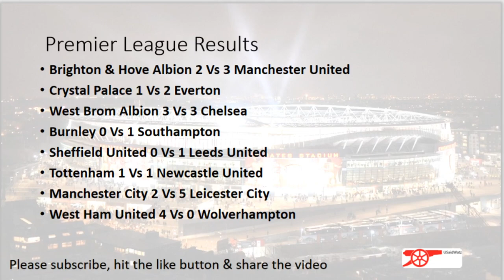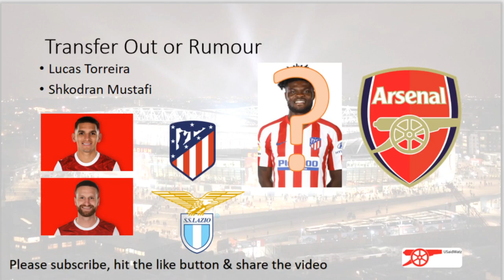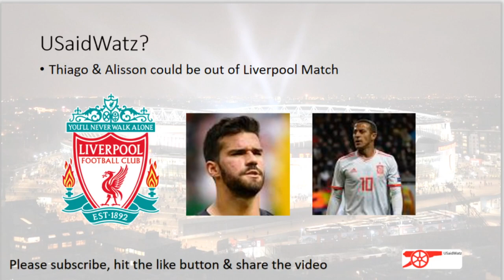USaidWatz|Houssem Aouar deal is CLOSE|Shkodran Mustafi agreed contract@Lazio| Premier League results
Weekend Premier League Results. Lucas Torreira
 to Atletico Madrid. Houssem Aouar Deal is CLOSE even Aubameyang said. Other transfer news.
Liverpool VS Arsaenal Predicted Lineup.

Will try to keep up to date with the transfer market and all the matches in the Premier League scores.